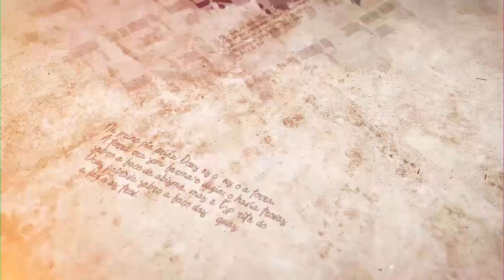"Aproveite que ninguém está olhando"- AchareiMot-Kedoshim- R.Efraim Birbojm - Hidabroot Brasil(2021)